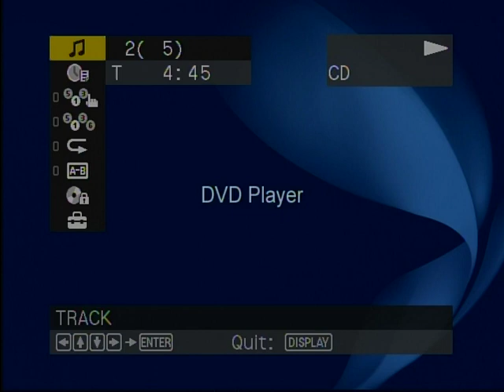KTIB Memories--Classic Commercials, Liners, & Segments--Part 6--May 2004 Underage Drinking Campaign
Here from 2004 are promotion spots aimed at stopping underage drinking featuring elementary school age children.
Classic commercials plus part six:  May 2004 End Underage Drinking Campaign with kids from LCO Middle School--St.Joseph Elementary--Larose C.C. Pos.Act.Prog.--Sacred Heart